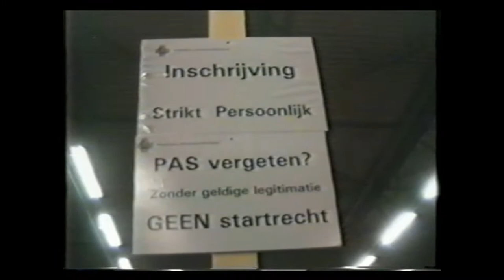Elf Stedentocht 4-1-1997 STG Zaanstreek verzorgpost. Met o.a. Coen Vlietstra en Kees Kan (overleden)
Elf Stedentocht 4-1-1997 met leden van STG Zaanstreek bij de verzorgingspost te Harlingen. Met o.a. de inmiddels overleden leden, Coen Vlietstra en Kees Kan. Gefilmd door Nico Pannenborg.